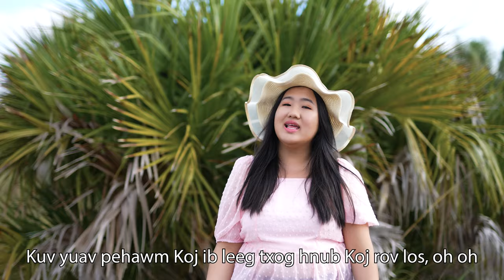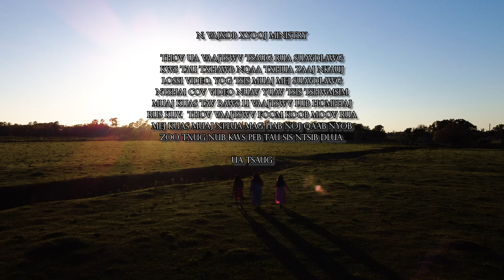KARAOKE Qhuas Tswv Yexus (Official Music Video 2024) N. Vajxob Xyooj